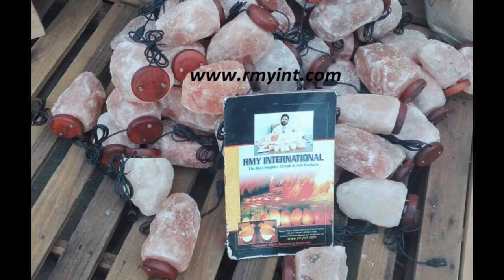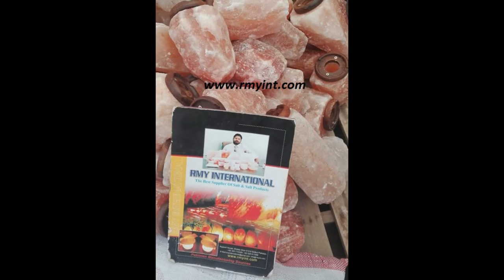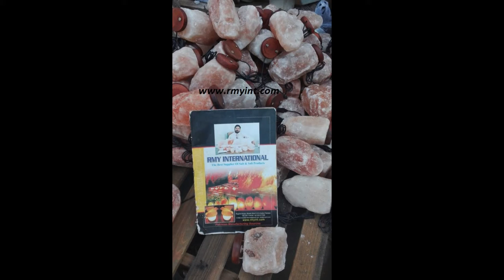RMY Himalayan Natural USB Salt lamps,salt chunks ,crafted salt packing etc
Hi,
We have also a company and warehouse in Stuttgart Germany / Warsaw Poland / London UK / Florida USA/Moscow Russia/Istanbul Turkey , can provide you home deliveries with small quantities order no problem.

We are in the field of Salt,marble, onyx and granite, gems, salt products in our local market for the past 25 years and engaged in export in 2005 with the registration of the Pakistani government and the Chamber of Commerce Sialkot Pakistan. Right now we have six factories for the production of large Salt, marble, onyx and granite, gems, salt handicrafts products in the various cities of Pakistan and each factory is more than 500 square meters. Right now our biggest production factory is in 47040 Wahcantt ISLAMABAD PAKISTAN.

24 hours live support,  Skype =  rajpoot_germany
24 hours live support, whatsapp =  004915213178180

 we have in stock now:

1              Natural Salt Lamps           1.5-2kg 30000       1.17
2              Natural Salt Lamps           2-3kg     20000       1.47
3              Natural Salt Lamps           3-5kg     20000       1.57
4              Natural Salt Lamps           5-7kg     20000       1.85
5              Natural Salt Lamps           8-10kg   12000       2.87
6              Natural Salt Lamps           10-15kg                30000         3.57
7              Natural Salt Lamps           15-20kg                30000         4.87
8              pink salt bricks            20x10x2cm          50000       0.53
9             pink  salt bricks            20x10x2.5cm      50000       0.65
10          pink  salt bricks            20x10x5cm          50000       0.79

11              white salt bricks            20x10x2cm          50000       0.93
12            white salt bricks            20x10x2.5cm      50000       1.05
13           white salt bricks            20x10x5cm          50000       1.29

We have 3 qualities in pink fine salt.

Light pink fine salt= 0.16 cent per kg
Middium pink fine salt = 0.18 cent per kg
Dark pink fine salt = 0.20 cent per kg

If you take from us in Warsaw then we can give you 0.25 cent per kg with guarantee. Dark pink Himalayan salt pink fine.without VAT or 1.15pln per kg ex-warsaw

We have 3 qualities in pink Granulate salt.

Light pink course salt= 0.19 cent per kg
Middium pink course salt = 0.21 cent per kg
Dark pink course salt = 0.23 cent per kg

If you take from us in Warsaw then we can give you 0.29 cent per kg with guarantee. Dark pink Himalayan course pink fine. Without VAT or 1.50pln per kg ex-warsaw

Black fine we have 0.42 cent per kg.

White we have 0.18 cent fine per kg

All prices are in euros please and FOB Karachi Pakistan only container wise orders basis.

We have EU certificate of our top quality Himalayan salt is attached for your kind satisfaction

Please note we have 6 containers ready for food salt, this offer is only for present stock please.
Awaiting for your next order please.
Mr.Younas Rajpoot
CEO
RMY GMBH
Markt Strasse 70372 Bad Cannstatt Stuttgart Germany

 Polish handy no is       = 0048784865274
German handy no is    = 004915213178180
Pakistan handy no is  = 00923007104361
Turkey handy no is      = 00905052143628
UK handy no is             = 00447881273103

Please note one of my above numbers runs all time besides flights.